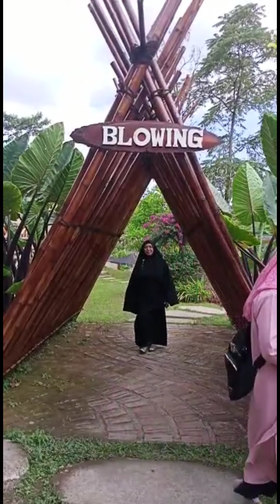Sebelum Cahaya ~ Meisita Lomania (Tazkia In Blowing Ngargoyoso Karanganyar)